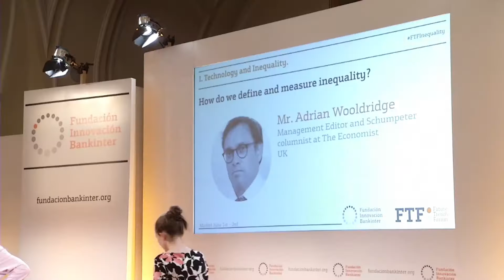La deslegitimación del sistema capitalista. Conferencia por Adrian Wooldridge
Fundación Innovación Bankinter
02-06-16

Ponente / Speaker: Adrian Wooldridge - Estados Unidos  (United States)

Con motivo de la celebración de la 26 edición del Future Trends Forum, Tecnología y Desigualdad, nuestros expertos fueron entrevistados acerca de diversos temas como formas de luchar contra la desigualdad, creación y distribución de la riqueza, situación de los países en desarrollo y el papel de los jóvenes en la sociedad actual, entre otros.

En esta ocasión, Adrian Wooldridge nos habla de cómo la tecnología ha desencadenado la pérdida de legitimidad del sistema capitalista, al convertir un grado de desigualdad beneficioso en una desigualdad insostenible y peligrosa.

A partir de octubre, podrás consultar la publicación del Future Trends Forum 26: Tecnología y Desigualdad. Para acceder a las publicaciones de los eventos anteriores, pincha

Due to the celebration of the 26th edition of Future Trends Forum, Technology and Inequality, our experts were interviewed about different topics such as ways to fight inequality, generation and distribution of wealth, situation of the developing countries and the role of youth in the current society.

In this case, Adrian Wooldridge tells us about how the technology has provoked the loss of legitimacy of the capitalist system, transforming a profitable degree of inequality into a dangerous and unsustainable inequality.

From October, you can consult the publication of Future Trends Forum 26: Technology and Inequality. To access publications from previous events,